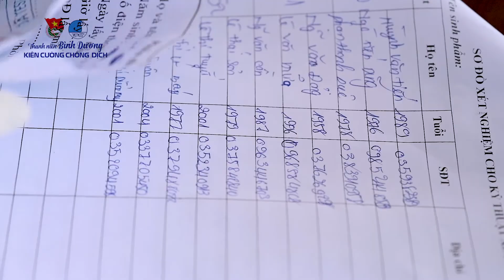Tình nguyện viên Bình Dương tham gia phòng chống dịch Covid với nguyên tắc tuân thủ 5K.